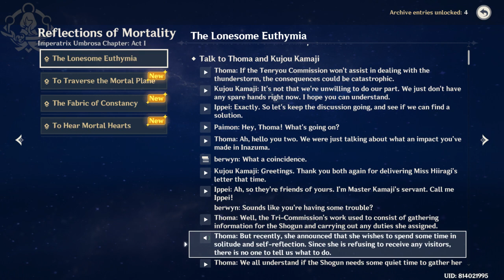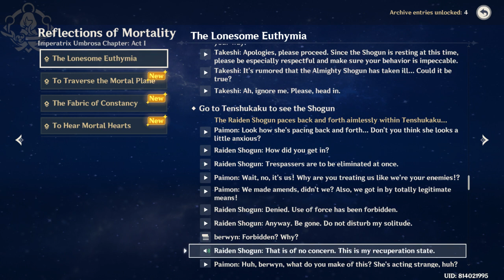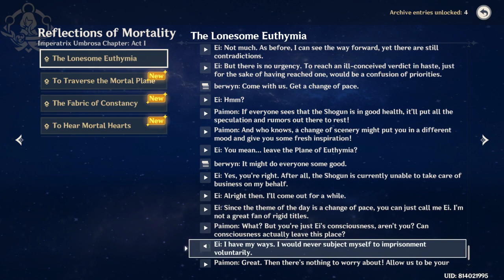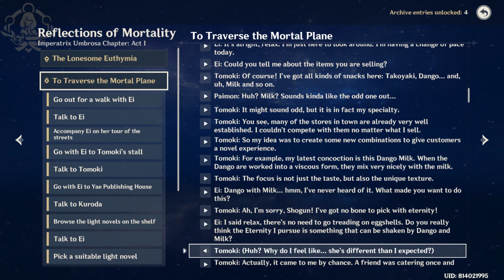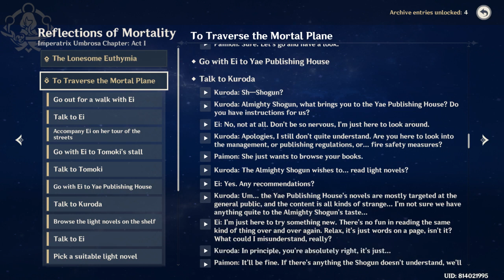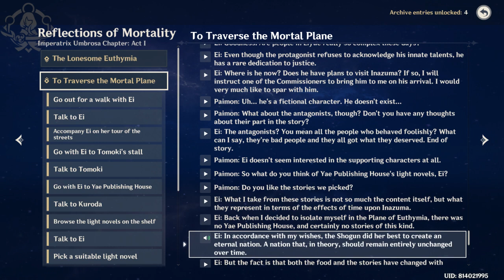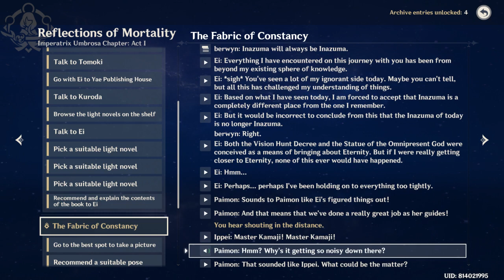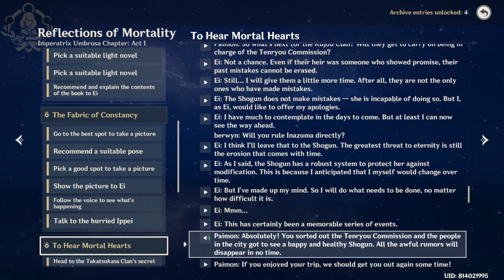raiden shogun reflections of mortality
Key archon quest of raiden shougun